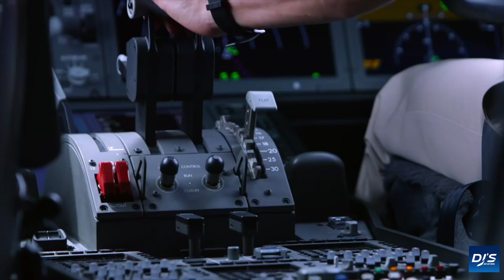DELTA FUTURE - CATHAY PACIFIC RIVAL | Aviation News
Delta teams up with Airbus for hydrogen aircraft. Cathay Pacific faces an increasingly tough battle to stay afloat as Hong Kong keeps restrictions that are now impacting Greater Bay Airlines. There's more news on airlines recovering within the aviation industry like Aeromexico! Tune in for the latest aviation news recap!

➡ Reuters Aerospace
➡ Boeing Youtube Channel
➡ Greater Bay Airlines
➡ Delta Newsroom

Chapters:
00:00 - Intro
00:52 - Delta & Airbus Partnership
02:51 - Intermission
03:10 - Aeromexico News
05:11 - Cathay Pacific / Greater Bay Airlines
07:19 - Air Asia News